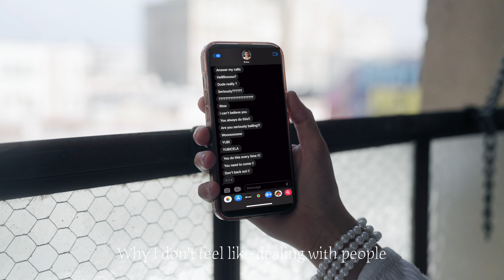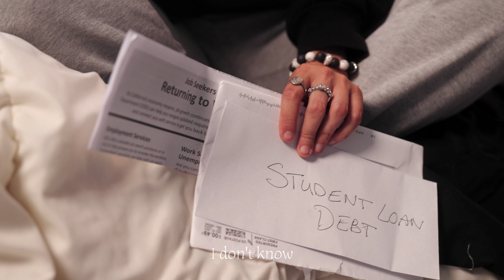Treintañera (Parody Music Video )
Based from the Original Song: TIMBIRICHE - QUINCEAÑERA

Music Producer/Sound Mixer: Dre Dennis

Director of Photography: Christian J. Eisenbarth

Grip/Production Assistant: Christian Palomec @Palomec

Actress with Baby: Hailey White

Color Corrected By: Christian J. Eisenbarth